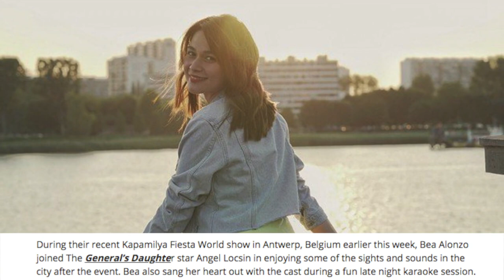Angel Locsin and Bea Alonzo bond in Belgium!